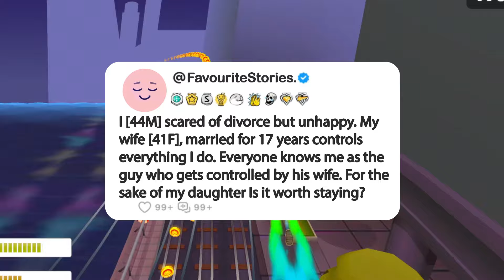I [44M] scared of divorce but unhappy. My wife [41F], married for 17 years controls everything I...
Story: I [44M] scared of divorce but unhappy. My wife [41F], married for 17 years controls everything I do. Everyone knows me as the guy who gets controlled by his wife. For the sake of my daughter Is it worth staying?

1. **Research and Scripting**: We start by brainstorming questions, conducting thorough research, crafting scripts, and refining our opinions and commentary until they're ready for recording.

2. **Voice Acting and Creativity**: Next, we step into the studio to record voiceovers, infusing each story and question with our unique perspective and creativity, ensuring an immersive and transformative experience for our viewers.

3. **Gameplay Recording**: While our stories unfold, we also capture gameplay footage, selecting the most engaging moments to complement the narrative.

4. **Editing Magic**: In the editing room, we weave together the voiceovers, gameplay footage, and visual elements. This is where the real magic happens—adding captions, trimming clips, enhancing with sound effects, and perfecting the color balance for maximum impact.

5. **Quality Assurance**: Before hitting that upload button, we conduct a final review. If the video doesn't meet our high standards, we're not afraid to dive back into the editing software, re-record lines, or tweak opinions and commentaries until it's just right.